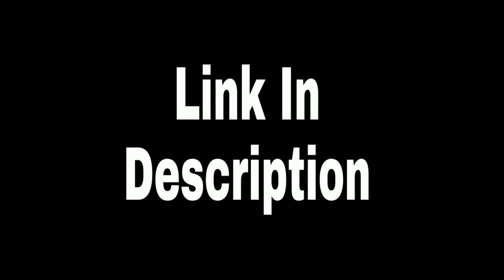इन सड़कों के बारे में सुनकर आपकी रूह कांप जाएगी | Hearing about these roads, your soul will tremble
HII Friends.
Thankyou.

( Friends Maine Apko Is Video Me India Ke  Haunted Highway,s Ke Bare Me Bataya Hai Umeed Hai Apko Ye Video Pasand Aaya Hoga )